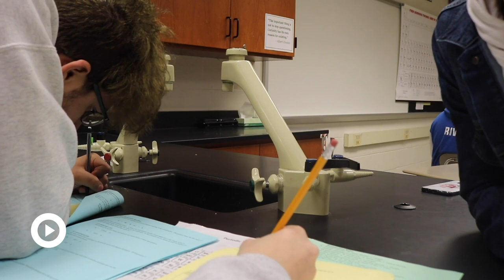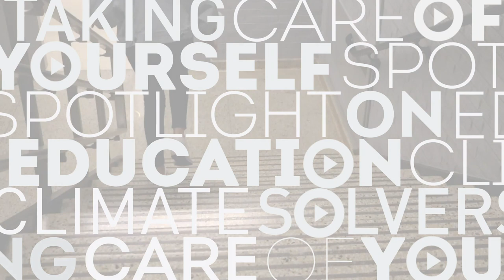Why education funding is so unfair in Pennsylvania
This story was produced by Caroline Doster, Rebekah McCurdy, and Felicity Bowman at Cedar Crest High School in Lebanon, Pennsylvania with support from SRL Connected Educator Jack Wouri.

Related local station: WITF